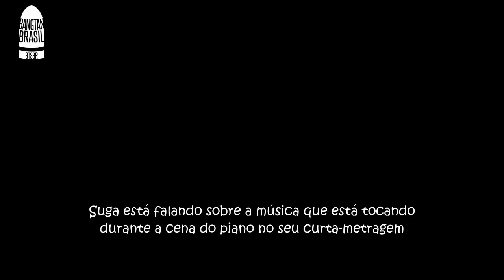[LEGENDADO] BANGTAN BOMB: WINGS Curta Metragem Especial - "First Love" (SUGA tocando piano)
ENG Subs; Bangtan Subs
Tradução e Legenda; Mari @ BTS_BR
Revisão; Nath @ BTS_BR
Encode e Up; Nath @ BTS_BR

[!] CASO PEGUE QUALQUER CONTEÚDO OU TRADUÇÃO DESDE VÍDEO, POR FAVOR DAR OS DEVIDOS CRÉDITOS A NOSSA FANBASE [!]